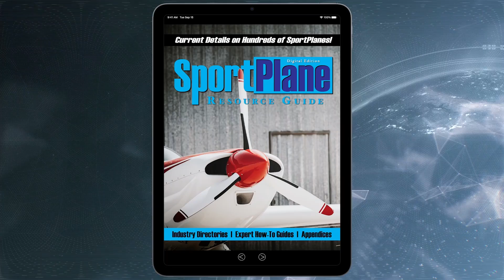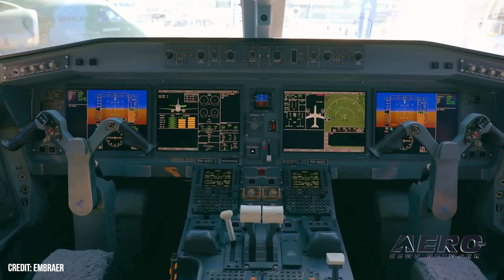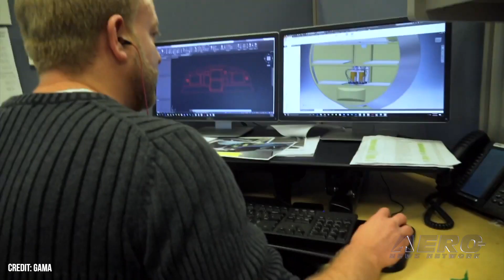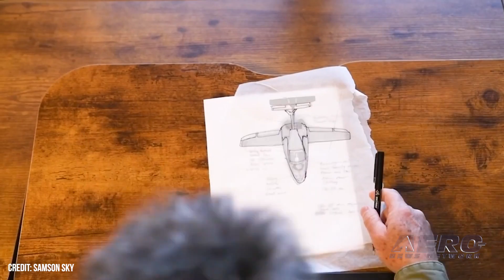Airborne-Flight Training 07.10.25: ATC School, Air Race Classic, Samson School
Also: Sully v Bedford, Embraer Scholarships, NORAD Intercepts 11, GAMA Thankful

Middle Georgia State University will be joining the Federal Aviation Administration’s fight against the air traffic controller shortage through its collegiate training initiative program, known as AT-CTI. It joins six other educational institutions from across the US. With the buzz of the 2025 competition settling down, the Air Race Classic (ARC) is ready to re-stir the pot by unveiling its 2026 route. The all-women’s cross-country will center around Illinois, taking pilots on a southern loop through 10 stops. The race is set to take place from June 23 to 26, 2026, kicking off in East Alton, Illinois, and winding through eight additional stops before finishing in Mount Vernon, Illinois. With an increasingly high rate of flying car customers proving to be non-pilots, manufacturer Samson Sky is introducing a new training program using its Switchblade vehicle. The program will be available to both owners and non-customers. The Switchblade is a two-seat, roadable aircraft that converts from car to airplane in under three minutes, drawing attention from across the US for its practicality and modern design. All this -- and MORE in today's episode of Airborne!!!

This episode of Airborne-Flight Training 07.10.25 is chock full of info in this Daily News Episode, Thursday, July 10th, 2025... Presented by Aero-TV veteran videographer and Airborne Host Holland Lee. Holland is supported by ANN Chief Videographer Nathan Cremisino, as well as ANN CEO/Editor-In-Chief Jim Campbell. This episode covers:

Georgia’s Flagship Aviation School to Help Boost ATC Hiring
Air Race Classic Reveals its Next Competition Route
Samson Sets Out to Train the First Gen of Flying Car Pilots
Capt. Sully Bashes Potential FAA Administrator
Embraer Opens Scholarships For Aeronautical Engineering M.S.
NORAD Intercepts 11 Planes During Trump’s Holiday Trip
GAMA Thankful For Final Passage Of Reconciliation Bill